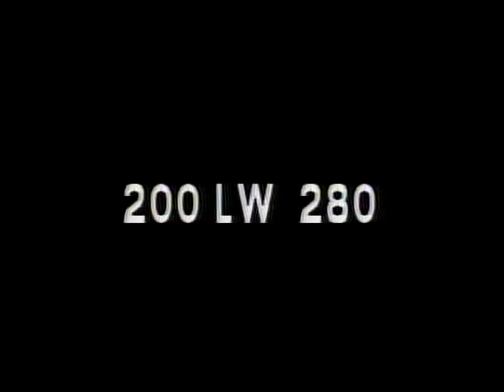LONGINES-WITTNAUER WITH MRS. ANNA LORD STRAUSS